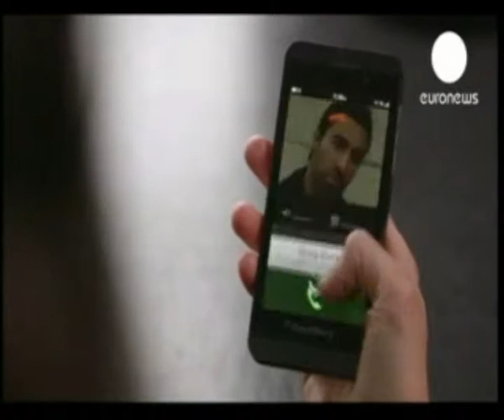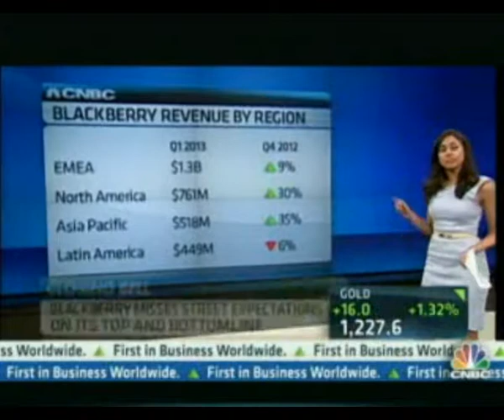BlackBerry shares down 27%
Shares of BlackBerry sharply plummeted 27% on Friday after the company posted a disappointing $84-million net loss in the first quarter.